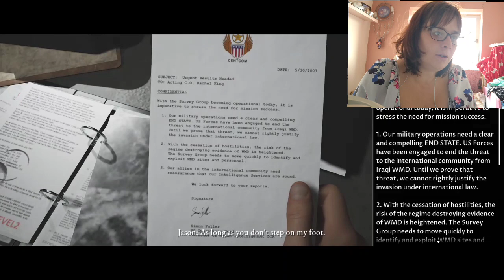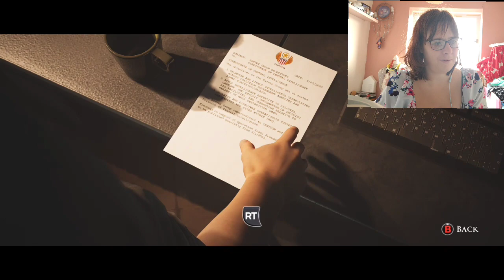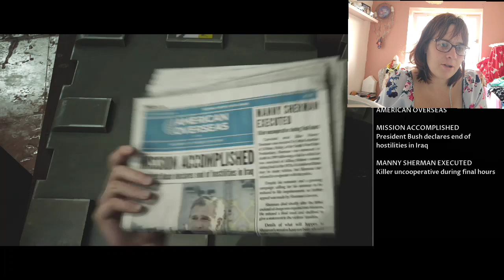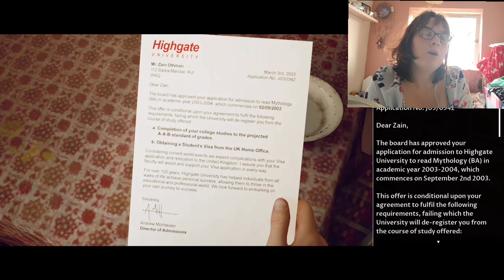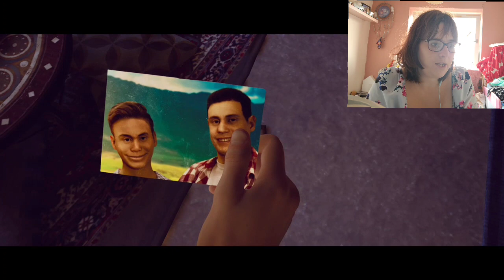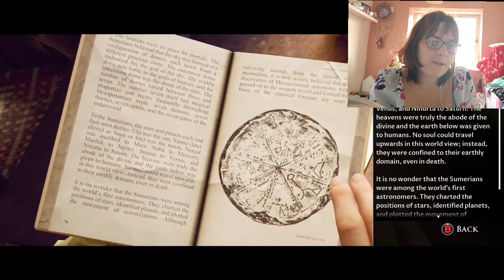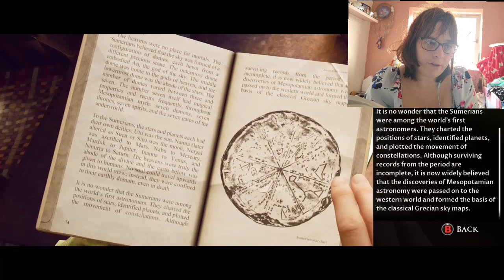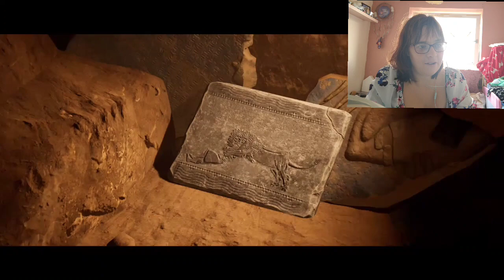𝙂𝙚𝙩 𝙧𝙚𝙖𝙙𝙮 𝙩𝙤 𝙛𝙖𝙘𝙚 𝙩𝙝𝙚 𝙙𝙚𝙢𝙤𝙣𝙨,house of ashes part 1